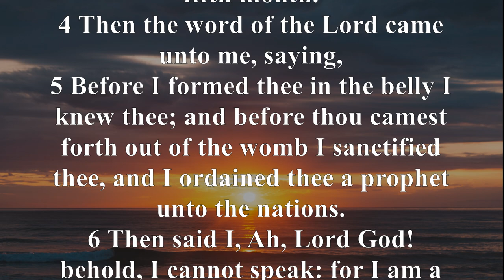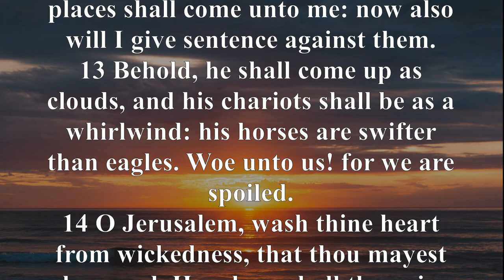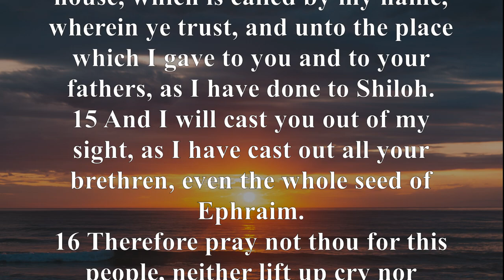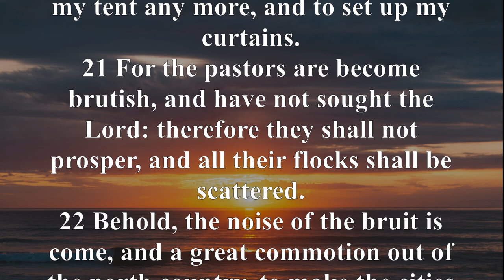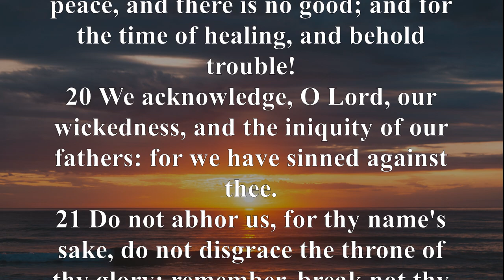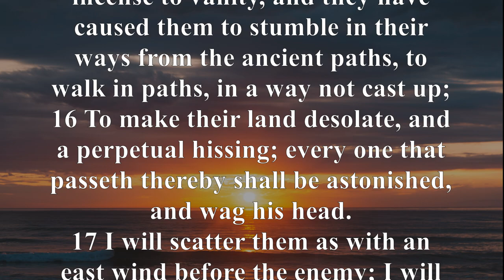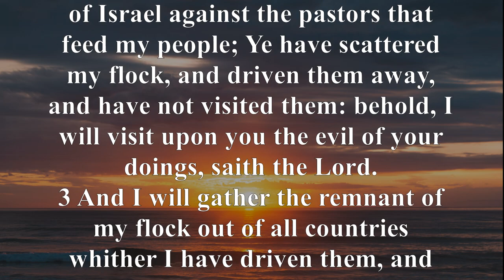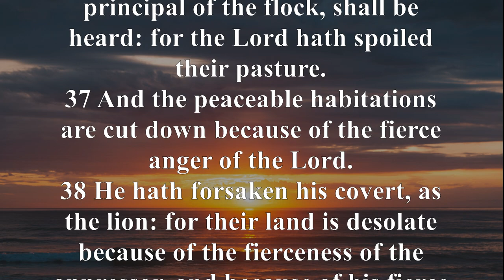KJV - Audio Bible with Text : JEREMIAH 1-25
The Book of Jeremiah is primarily a message of judgment on Judah for rampant idolatry (Jeremiah 7:30-34; 16:10-13; 22:9; 32:29; 44:2-3). After the death of King Josiah, the last righteous king, the nation of Judah had almost completely abandoned God and His commandments. Jeremiah compares Judah to a prostitute (Jeremiah 2:20; 3:1-3). God had promised that He would judge idolatry most severely (Leviticus 26:31-33; Deuteronomy 28:49-68), and Jeremiah was warning Judah that God’s judgment was at hand. God had delivered Judah from destruction on countless occasions, but His mercy was at its end. Jeremiah records King Nebuchadnezzar conquering Judah and making it subject to him (Jeremiah 24:1). After further rebellion, God brought Nebuchadnezzar and the Babylonian armies back to destroy and desolate Judah and Jerusalem (Jeremiah chapter 52). Even in this most severe judgment, God promises the restoration of Judah back into the land God has given them (Jeremiah 29:10).

Jeremiah 1:5, “Before I formed you in the womb I knew you, before you were born I set you apart; I appointed you as a prophet to the nations.”

Jeremiah 17:9, “The heart is deceitful above all things and beyond cure. Who can understand it?”

Jeremiah 29:10-11, “This is what the LORD says: ‘When seventy years are completed for Babylon, I will come to you and fulfill my gracious promise to bring you back to this place. For I know the plans I have for you,’ declares the LORD, ‘plans to prosper you and not to harm you, plans to give you hope and a future.’”

Jeremiah 52:12-13, “On the tenth day of the fifth month, in the nineteenth year of Nebuchadnezzar king of Babylon, Nebuzaradan commander of the imperial guard, who served the king of Babylon, came to Jerusalem. He set fire to the temple of the LORD, the royal palace and all the houses of Jerusalem. Every important building he burned down.”